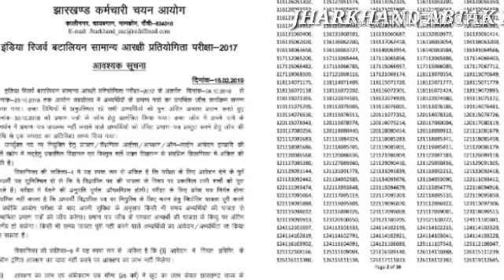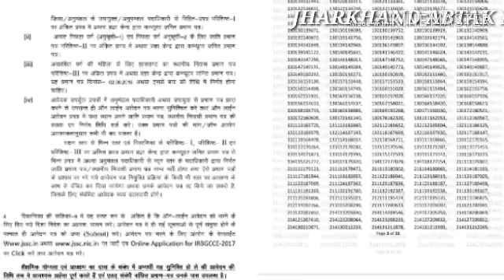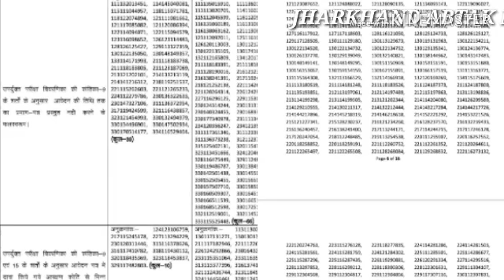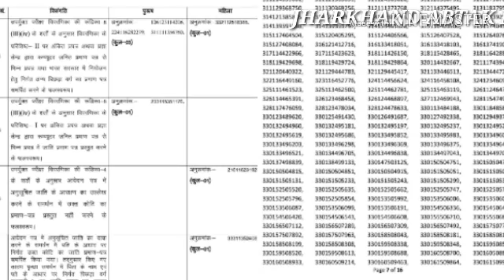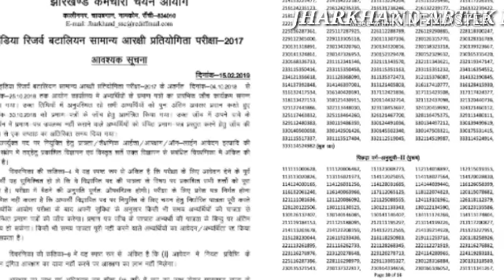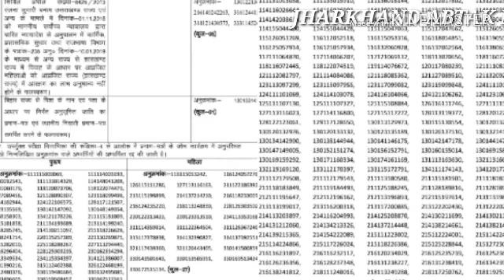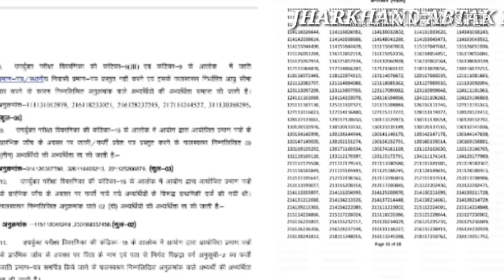IRB RESULT IN DETAIL,YOUR ROLL NO.(JSSC RESULT)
Irb#irb result#jssc exam